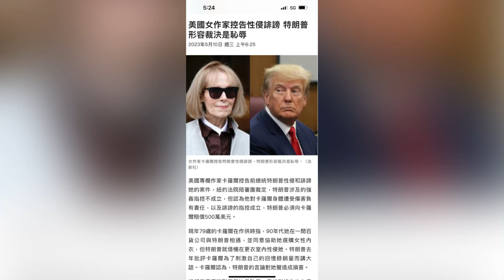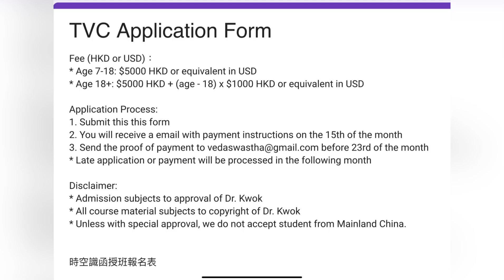茶博士周末奇譚 13/5/2023（美國總統衰咸濕）